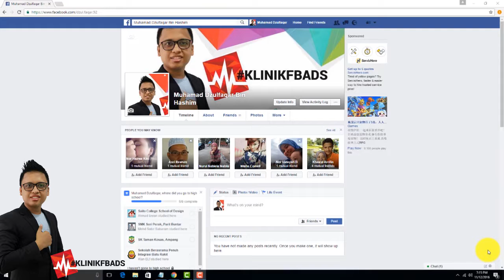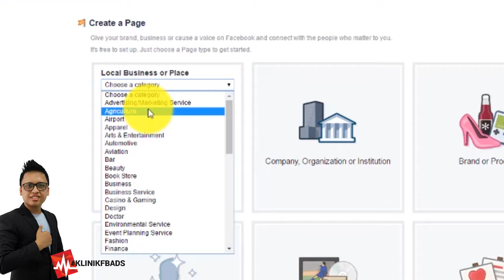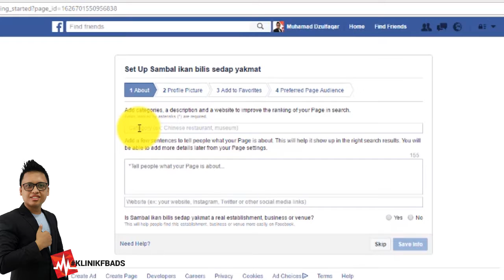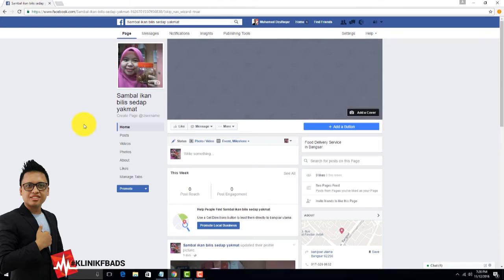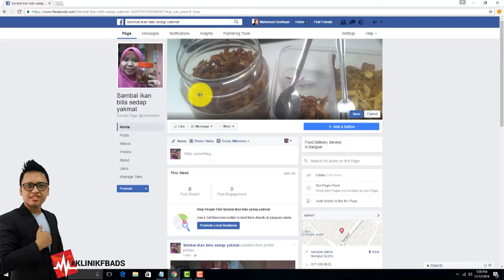Tutorial Video Bersuara - Cara Asas buat Facebook Fanpage dalam masa Kurang 5 minit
Tutorial Video Bersuara - Cara Asas buat Facebook Fanpage dalam masa Kurang 5 minit oleh Klinik FB Ads by Dzulfaqar Hashim

Dapatkan rakaman video Facebook ads saya versi penuh yang dah terbukti berkesan membantu ramai clients dan customers saya menaikkan sales dan juga branding mereka. Dapatkan di

Nak belajar facebook ads depan-depan dengan saya? Saya ada buat group coaching di Petaling Jaya. Peserta 10-18 orang sahaja senang nak fokus. klik

Musim kena duduk rumah, tak boleh keluar? saya ada buat kelas online! Hari Sabtu. Semua info saya tulis di

SPECIAL!:

Saya ada sediakan 1 Telegram group khas di mana anda boleh berkongsi ilmu dan bertanya tentang Facebook ads, Instagram ads, Tiktok ads, Digital Marketing, Ecommerce dan Bisnes Online. Group aktif dan saling bantu membantu!

PERCUMA jer, nak join? Kena janji dulu dengan saya yang tuan/puan boleh bantu membantu di group tu nanti, lepas tu JOIN dengan klik link di bawah:

Platform Rasmi Dzulfaqar Hashim, boleh Follow & dapatkan update terkini dari saya di semua platform saya berikut: